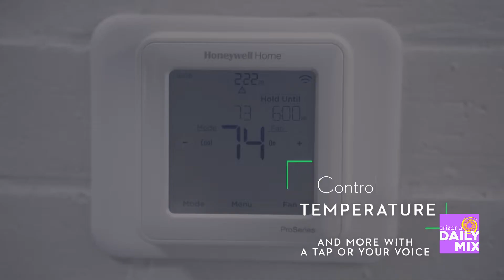Home Buying Made Simple with Landsea Homes and Landsea Mortgage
Landsea Homes Corporation (Nasdaq: LSEA) is a publicly traded residential homebuilder based in Newport Beach, CA that designs and builds best-in-class homes and sustainable master-planned communities in some of the nation’s most desirable markets. The company has developed homes and communities across the country. Landsea Homes is known for creating inspired places that reflect modern living and provides homebuyers the opportunity to “Live in Your Element. The Company was named the 2022 winner of the prestigious Builder of the Year award, presented by BUILDER magazine, in recognition of a historical year of transformation.